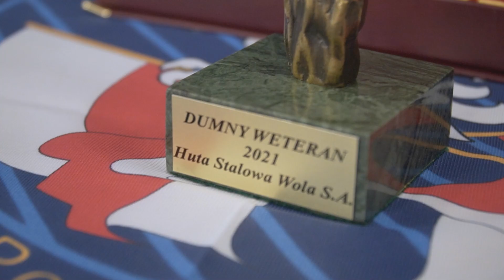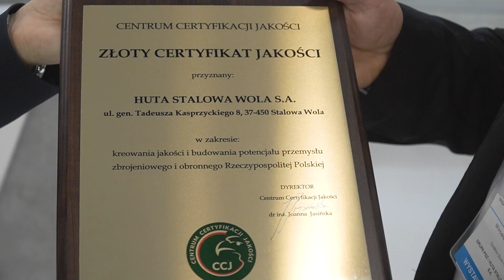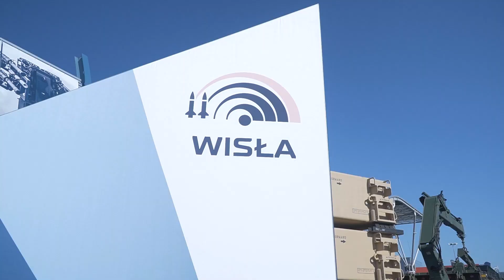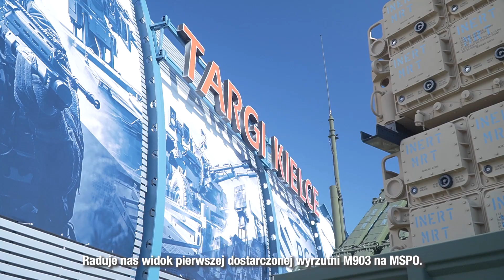Huta Stalowa Wola S.A. na MSPO 2021. Dzień Służb Podległych MSWiA.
Zapraszamy do obejrzenia relacji z 3 dnia wystawy.